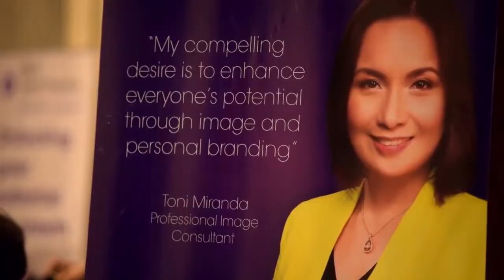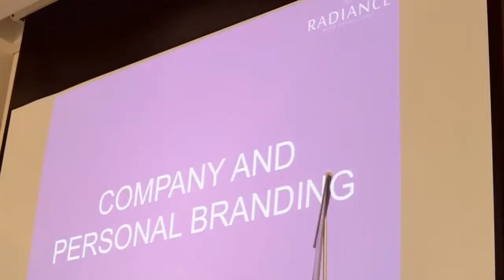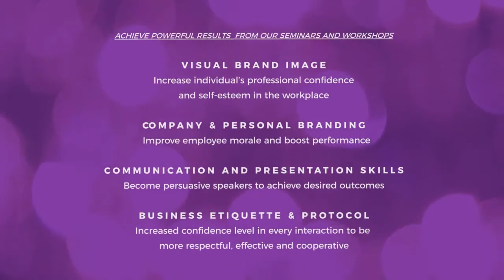Best Filipino Motivational Speaker in Asia Toni Miranda at Radiance Image Consultancy Launch